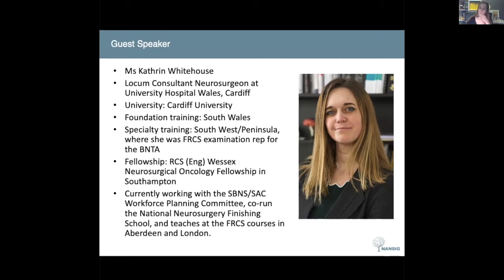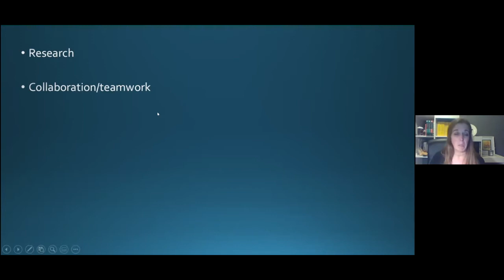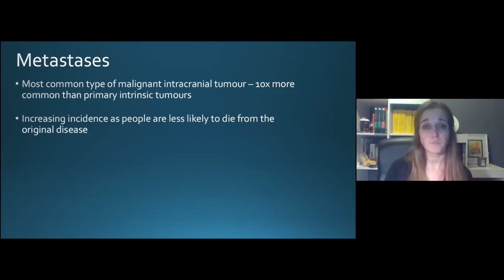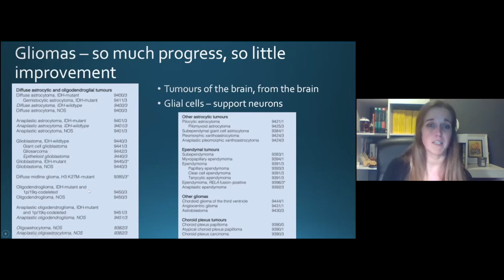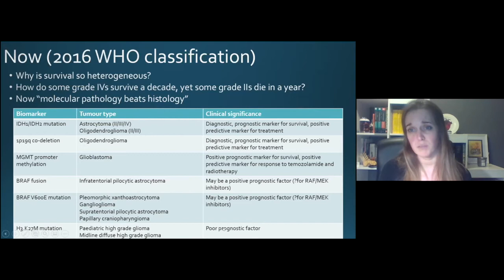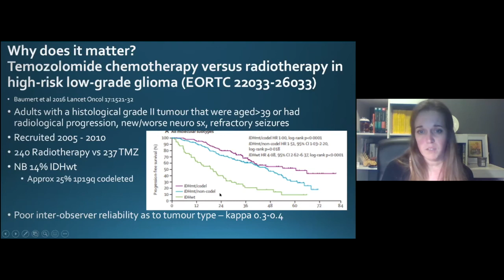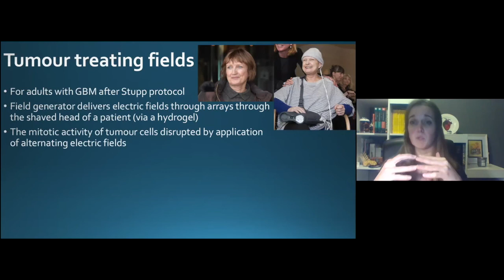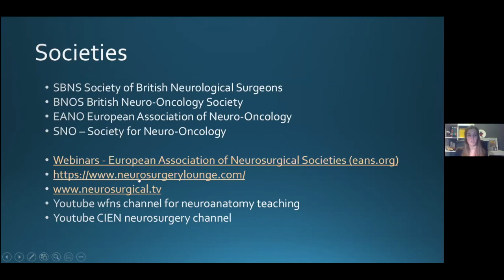Neurosurgical Oncology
Thank you for tuning in to the fifth of NANSIG’s new webinar series: Neurosurgical Career Insights, where we aim to provide medical students and junior doctors with an overview of what a career in neurosurgery entails.

It was our pleasure to host our guest speaker, Ms Kat Whitehouse (Locum Consultant Neurosurgeon in Cardiff) who delivered this overview talk on “Neuro-Oncology”